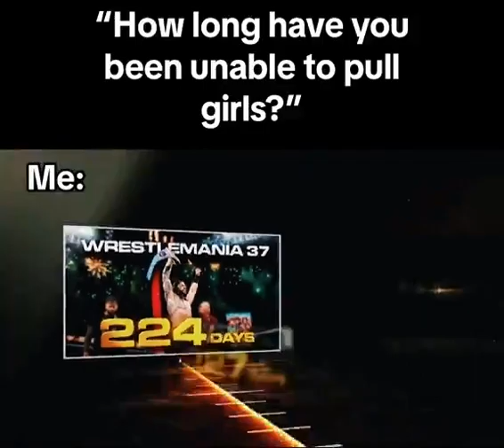how long have you been bitchless? Me:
and still going